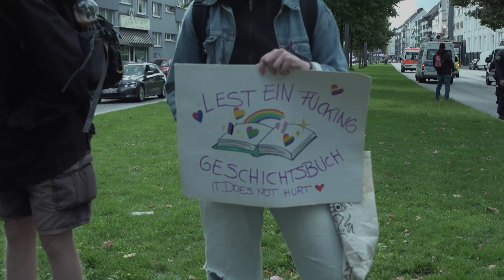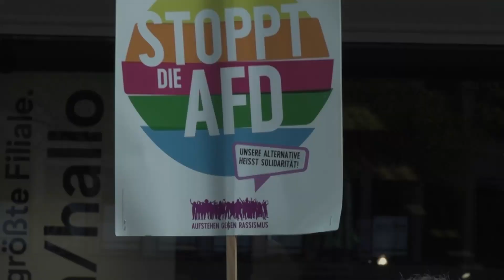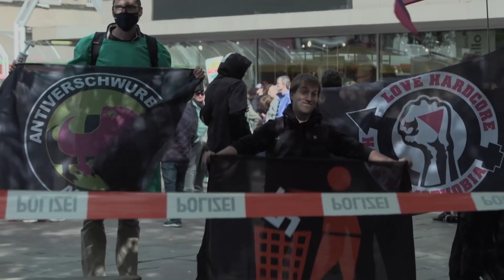Wuppertal stellt sich mal wieder quer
Am 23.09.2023 demonstrieren Demokratie-skeptische, rechtspopulistische und rechtsextreme Menschen und Gruppierungen in Wuppertal auf dem Geschwister-Scholl-Platz. Das Bündnis „Wuppertal stellt sich quer“ mit vielen Menschen protestiert dagegen und damit gegen rechte Hetze und für ein solidarisches Miteinander.